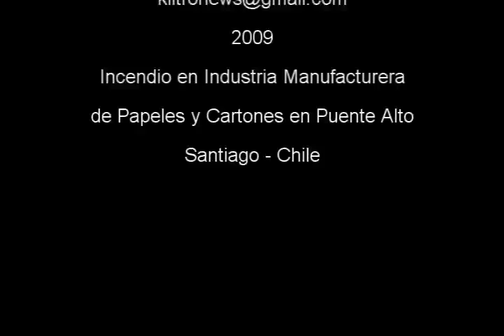INCENDIO PAPELERA 15032009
Incendio de instalaciones de papelera CMPC